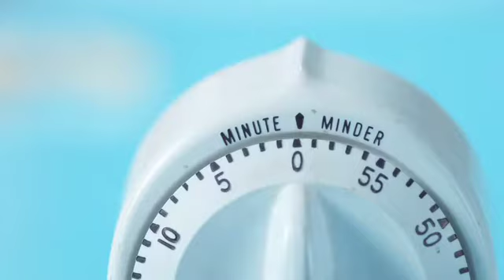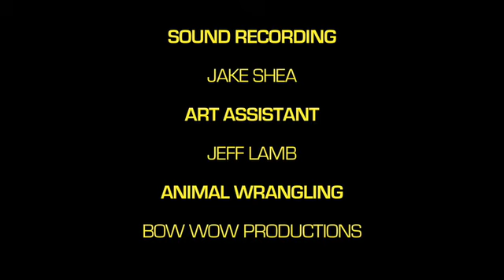Terri Timely - synesthesia